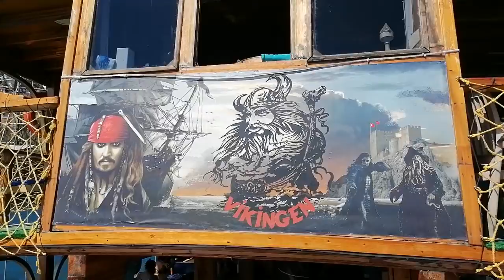ПИРАТСКИЙ КОРАБЛЬ ВИКИНГ - АНИМАЦИЯ И ТАНЦЫ - ТУРЦИЯ 2021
ОТДЫХ В ТУРЦИИ
СРЕДИЗЕМНОЕ МОРЕ
РАЗВЛЕЧЕНИЯ НА КОРАБЛЕ